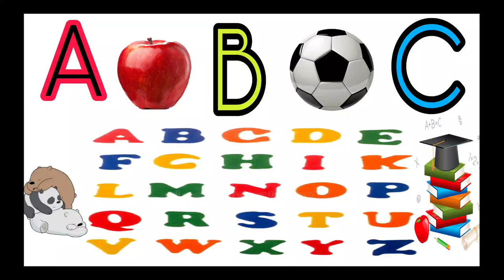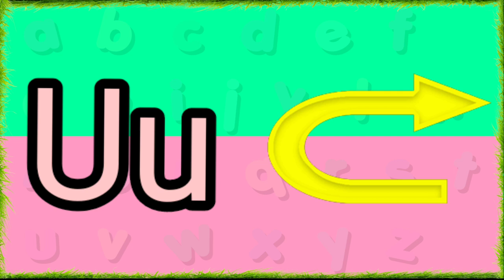Phonics Sound A for Apple 🍎 abc videos abc alphabets abc poems abc songs nursery rhymes learn abc 🔤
Phonics Sound A for Apple 🍎 abc videos abc alphabets abc poems abc songs nursery rhymes learn abc 🔤 abc alphabets nursery rhymes phonics songs Abc for kid abc for childrens A to Z alphabets learn Abc from videos